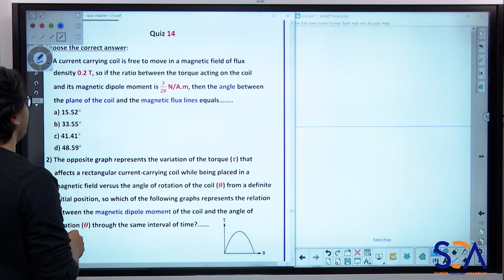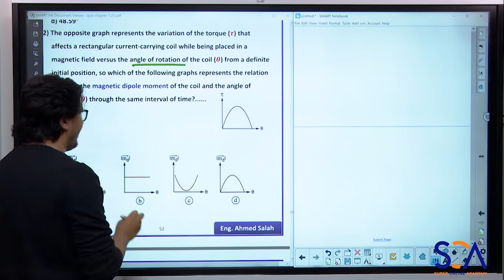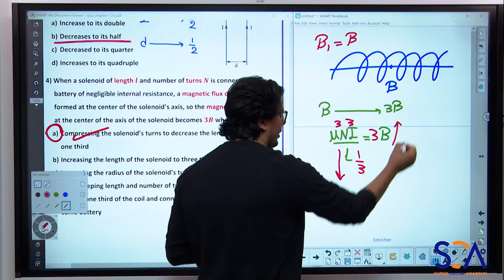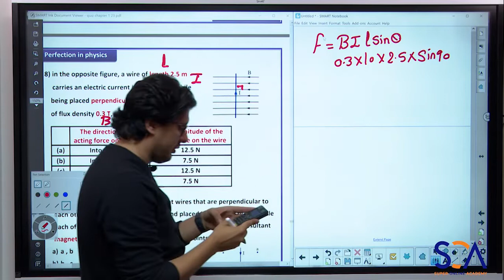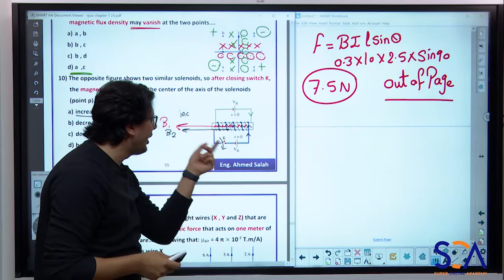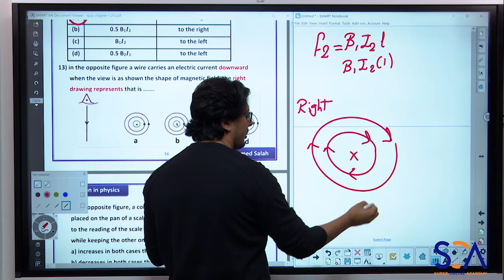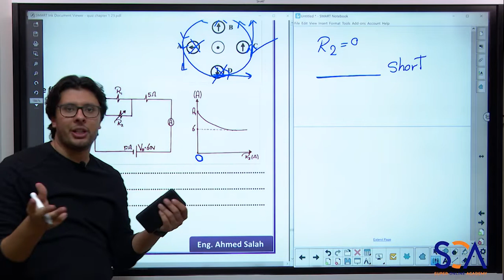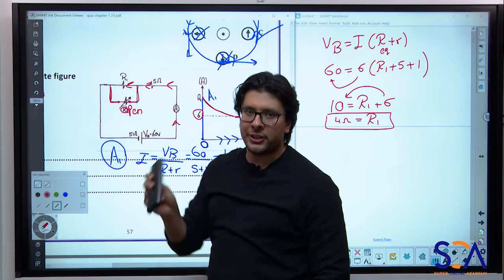حل اسئلة Quiz 14 مع مستر أحمد صلاح